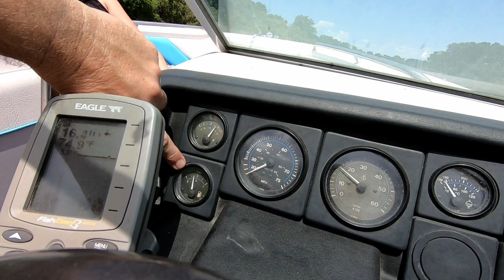Summer Boating On Lake St Clair: The Best Way To Enjoy The Summer!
Just got our boat back from repair and this is the first time on the water this year but not without a problem.

Send Mail To:
Larry Johnson